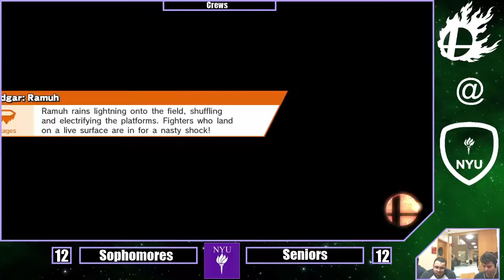Sophomores vs Seniors Crew Battle Finals - NYU Fall '16 Monthly #1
Recorded/Streamed 10/1/16